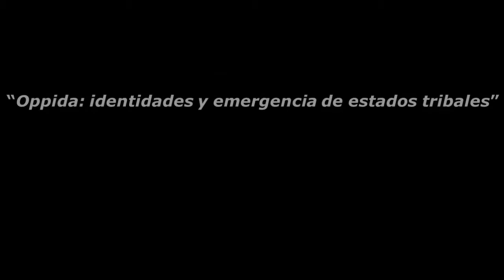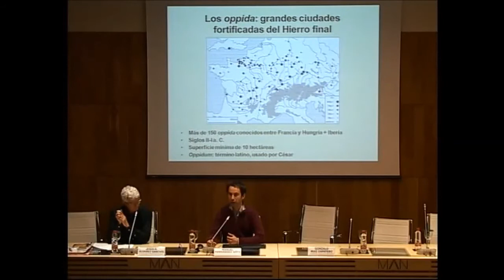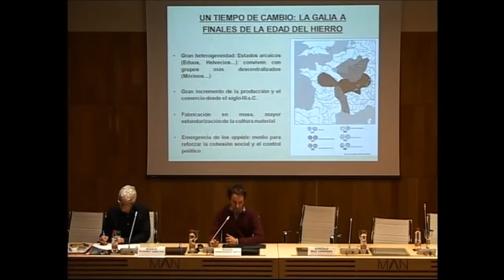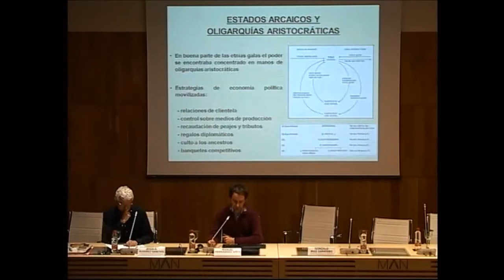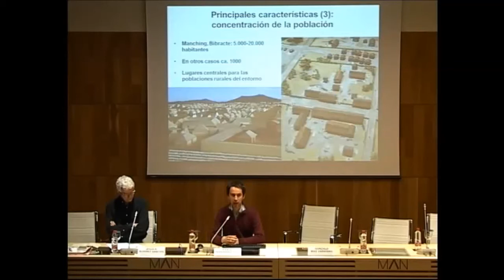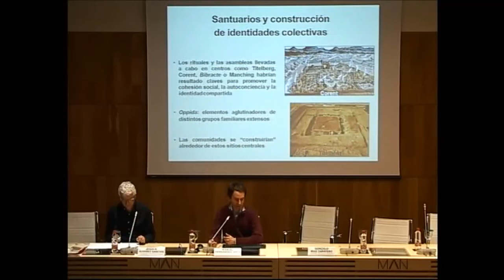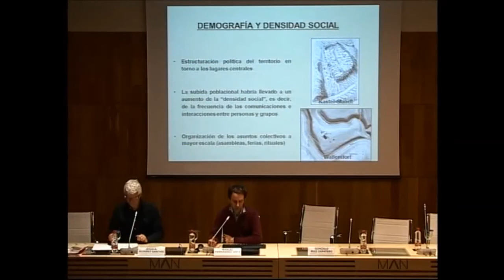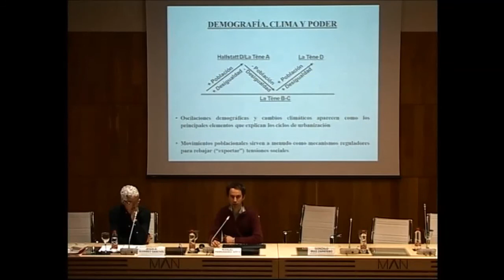Oppida: identidades y emergencia de estados tribales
31/05/2018-  Manuel Fernández-Götz (Universidad de Edimburgo, Reino Unido)